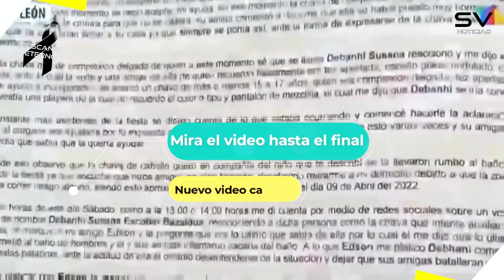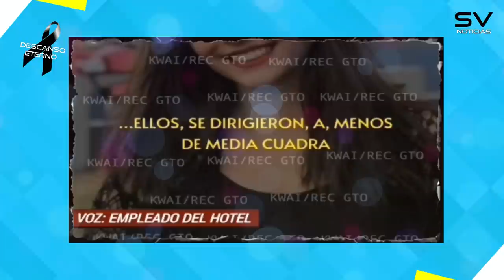ULTIMA HORA! Terrorífico AUDIO de empleado del Motel PARTÍCIPE De la desaparición de Debanhi Escobar